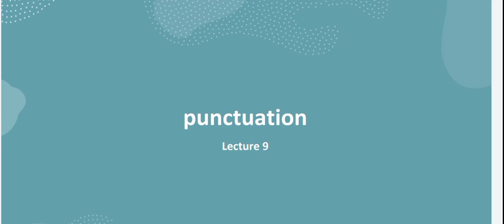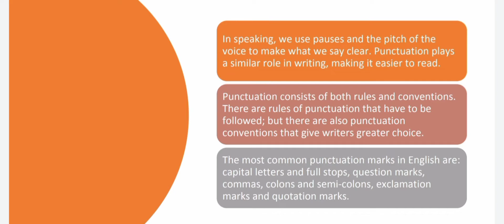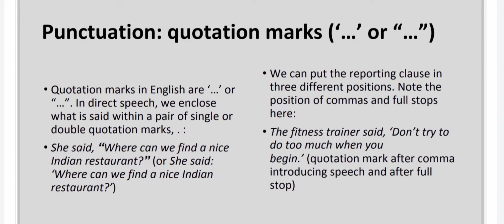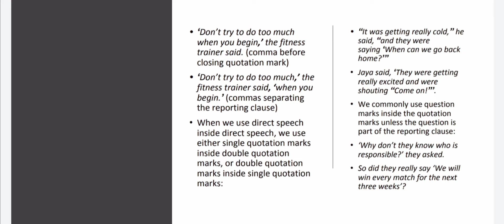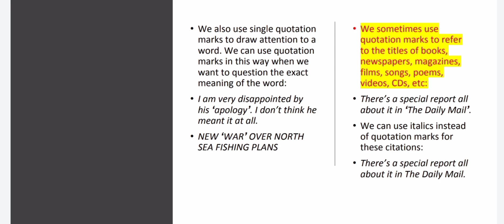use of quotation marks\use of punctuation| difference b/w double quote mark & single quotation mark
how we can use quotation marks| use of quotation marks\use of punctuation| difference b/w double quote mark & single quotation mark